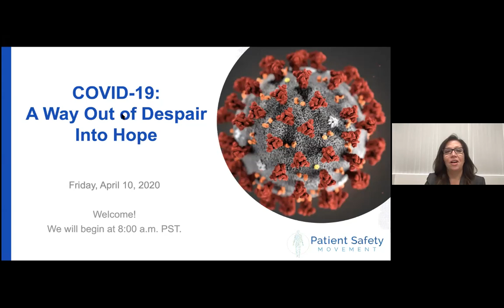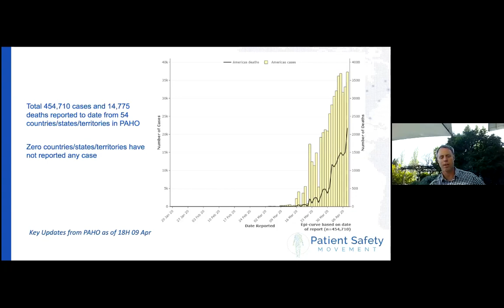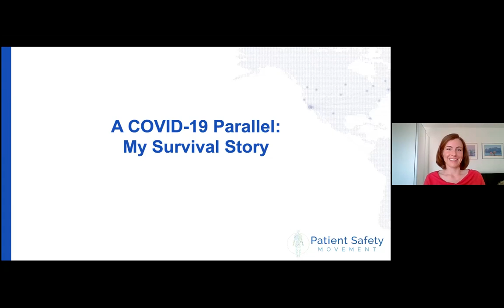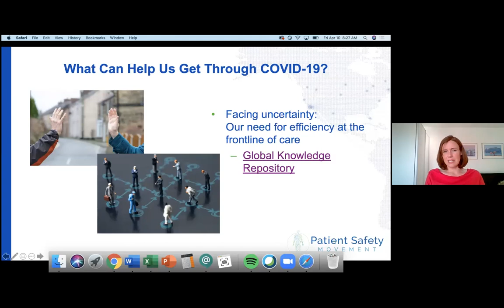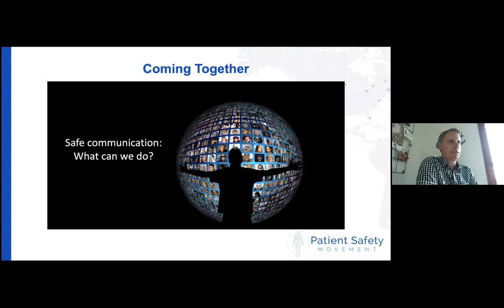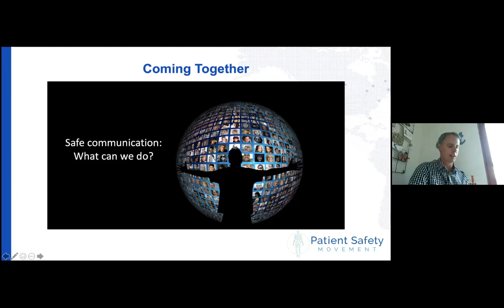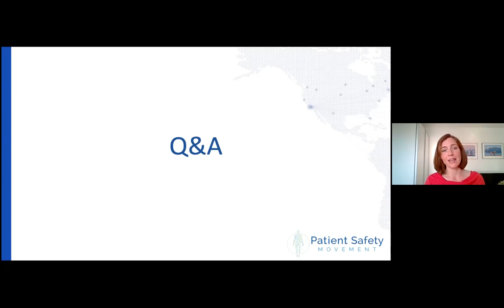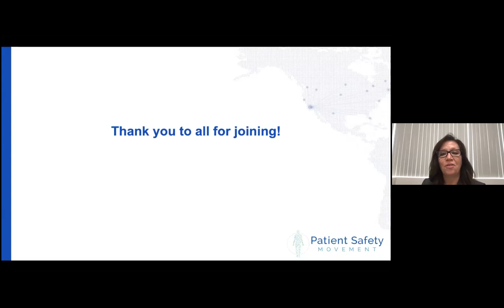COVID 19 Update: A Way Out of Despair Into Hope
The Patient Safety Movement Foundation in response to the global epidemic held an informational webinar to distribute information to the public and healthcare professionals about the virus.

Donna Prosser, DNP, RN, NE-BC, FACHE, BCPA, Chief Clinical Officer,
Patient Safety Movement Foundation
Edward Kelley, PhD: Director, Integrated Health Services, World Health
Organization
Prof. Dr. Annegret F. Hannawa, Associate Professor and Director, Center
for the Advancement of Healthcare Quality and Patient Safety (CAHQS);
Faculty of Communication Sciences, University of Lugano (USI),
Switzerland,; Founding President and Director of Research Affairs,
ISCOME Global Institute for the Advancement of Communication Science
in Healthcare; Associate Faculty, Bloomberg School of Public Health,
Johns Hopkins University, USA; Honorary Research Associate, School of
Medicine, Cardiff University, United Kingdom